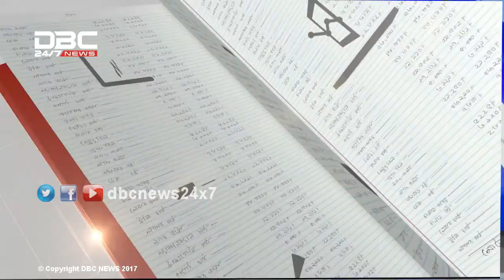মোবাইল রিসাইক্লিং: দায় কার? || টালিখাতা || TaliKhata || DBC News 03/08/17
বিষয়: মোবাইল রিসাইক্লিং: দায় কার?
সঞ্চালনা: শাহনাজ রুমা
অতিথি: মাহমুদ হোসেন (চিফ করপোরেট অ্যাফেয়ার্স অফিসার, জিপি) এবং ব্রি. জে. মো: নাছিম পারভেজ, এএফডব্লিউসি, পিএসসি (মহাপরিচালক, বিটিআরসি)
About DBC NEWS:
সর্তকতা: ডিবিসি নিউজ চ্যানেল এবং এর সোশ্যাল মিডিয়ায় প্রচারকৃত নিজস্ব যেকোন ভিডিও, অডিও, ইমেজ, টেক্সট পূর্বানুমতি ব্যতীত অন্য যেকোন মাধ্যমে ব্যবহার প্রচলিত কপিরাইট আইনের পরিপন্থী বলে গণ্য হবে।